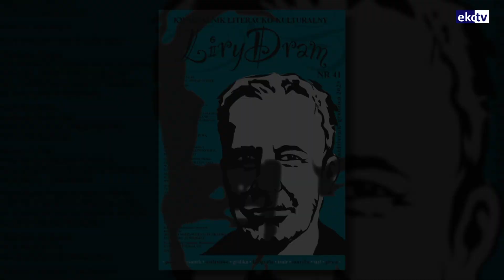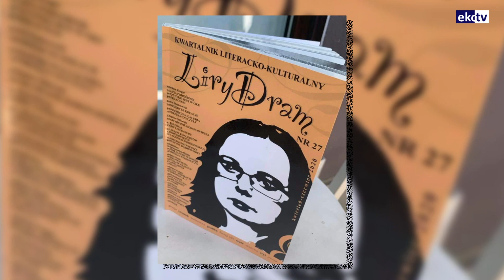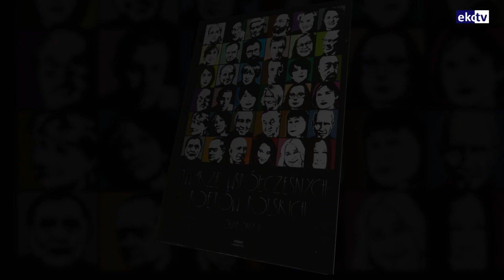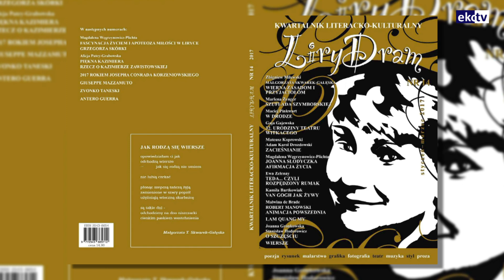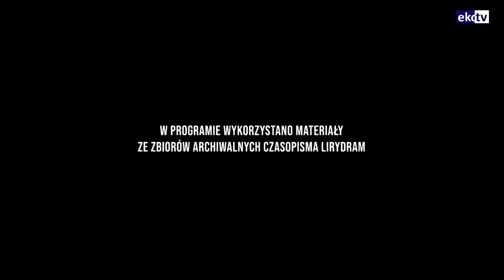KULTURALNIE - TWARZE WSPÓŁCZESNYCH POLSKICH POETÓW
„Twarze współczesnych poetów polskich”.
To 39 portretów - grafik twarzy poetów i poetek - autorstwa profesora dr hab. Roberta Manowskiego - artysty i rektora Wyższej Szkoły Artystycznej w Warszawie. Prezentowane twarze to wizerunki znanych i nagradzanych współczesnych polskich poetów, które ukazywały się na przestrzeni ostatniej dekady na okładkach kolejnych numerów kwartalnika „LiryDram”